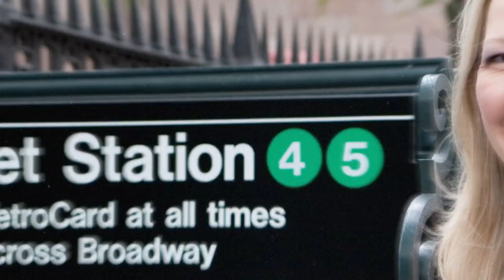Ep 209: Long vs. Short: What's the Best Market Strategy for You?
In this week’s episode of the SteadyTrade podcast, can hosts Kim Ann Curtin, Stephen Johnson, and Tim Bohen put the long vs. short debate to rest once and for all?

Stephen and Tim defend their sides with passion … Kim’s in the middle asking thoughtful questions. She gets the guys to share the most important things to consider when you trade long vs. short.

Does one strategy give traders better odds from the start? Stephen thinks so … and he shares some amazing statistics to back up his choice.

Bohen advocates his side with plenty of real-life stories. And he’s got lots of wisdom of his own. So which strategy does he recommend? He holds nothing back in this week’s podcast.

🔵 Ready to learn more?